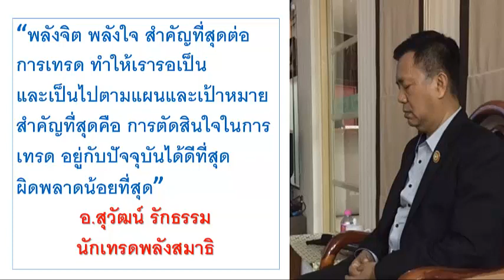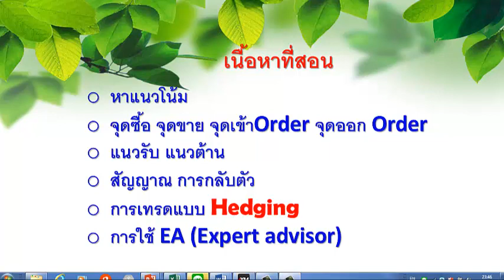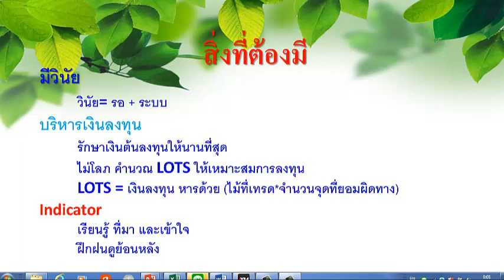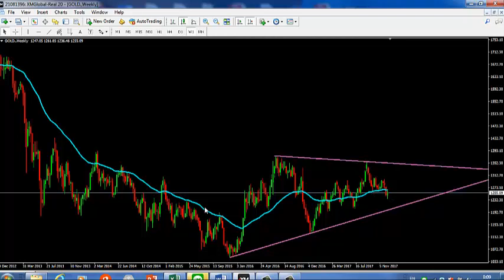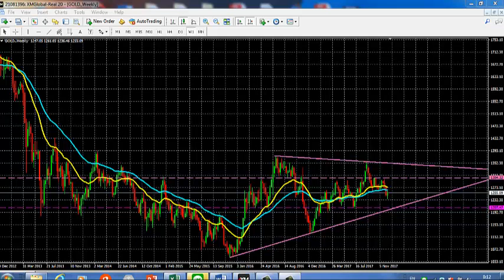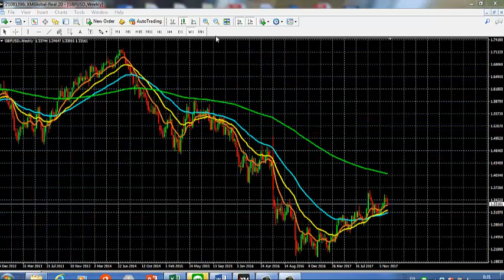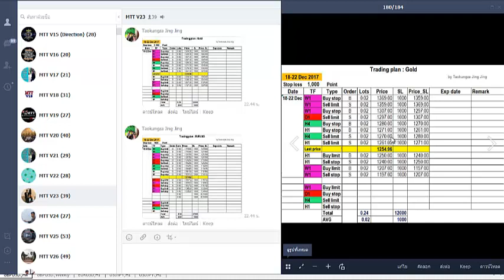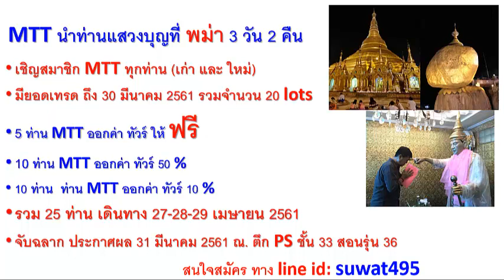MTT เทรด Forex พาทัวร์ พม่า ฟรี โดย อ.สุวัฒน์ รักธรรม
สมัคร กดlink ล่างนี้